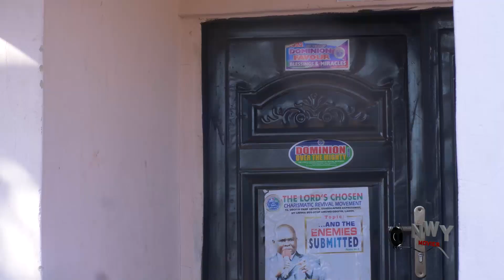THE THRONE OF MONEY FULL SEASON TRENDING NOLLYWOOD NIGERIAN BLOCKBUSTER UJU OKOLI LATEST MOVIE